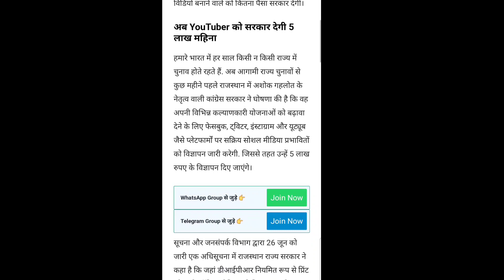Good News। अब सरकार YouTuber को देगी 5 Lakh / महीने। जानिए कारण।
5 lakh per month government given youtubers,
5 lakh per month government given
big announcement by government for youtuber,